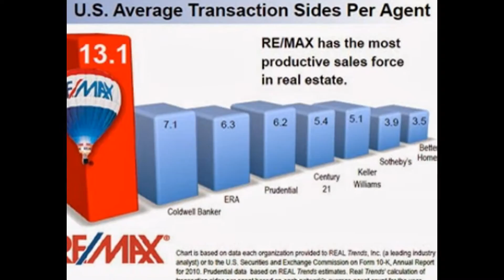Find the best realtors in Woodbridge Va.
The best realtors in Woodbridge Va. Homes for sale in Woodbridge Va.